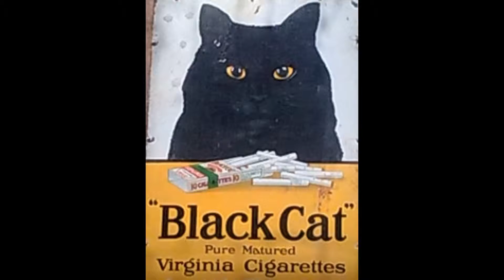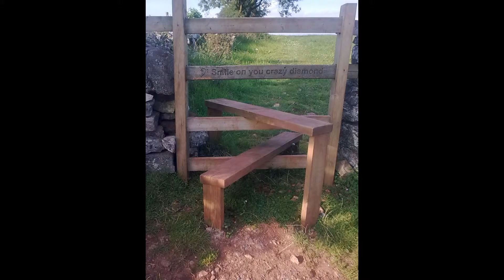Pictures from trips in the UK